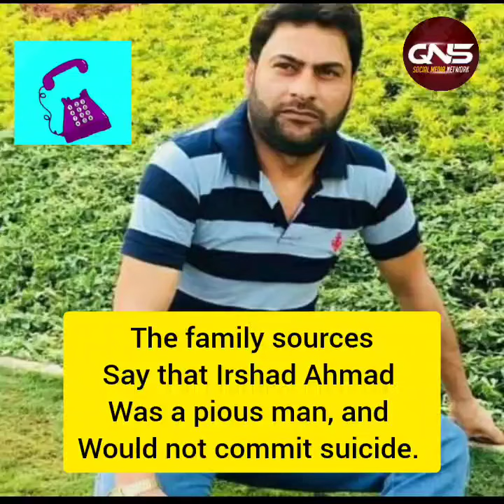Father of Four Daughters, Irshad Ahmad Was Murdered: Family Alleged.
Dead body found at Veer Chatabal belongs to missing Irshad Ahmad Peer son of Shareef Uddin Peer a resident of Harwan Sopore who had been missing from 26/04/2024.

The family sources while speaking with QNS have confirmed the same.

The family sources have negated any suicide, and are claiming that the deceased was murdered.

The deceased has left behind four daughters and was the lone bread Winner of his family.

The family members have also pitched for a high level investigation into the matter, and say that Irshad Ahmad did not have any manner of mental or psychological issues which would have forced him to commit suicide.